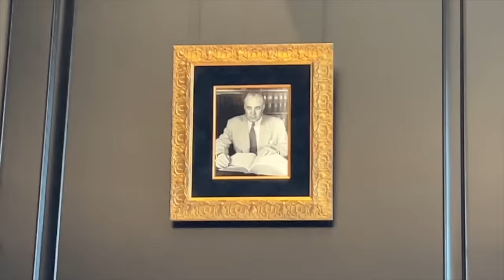How I Turned $1,500 Into $5.5 Billion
Here's the complete story of Papa John Schnatter, his Kentucky Mansion Tour, and the story behind Papa John's Pizza - Enjoy! Add me on Snapchat / Instagram: GPStephan

My ENTIRE Camera and Recording Equipment:

Graham Stephan receives cash compensation from Public for sponsored advertising materials. The content in this video is accurate as of the posting date. Some of the offers mentioned may no longer be available. Public Offer valid for U.S. residents 18+ and subject to account approval. There may be other fees associated with trading.  See Public.com/disclosures/